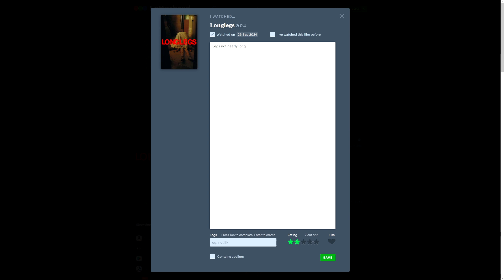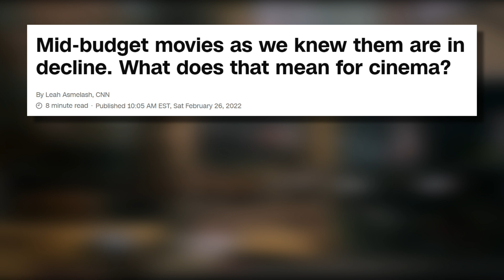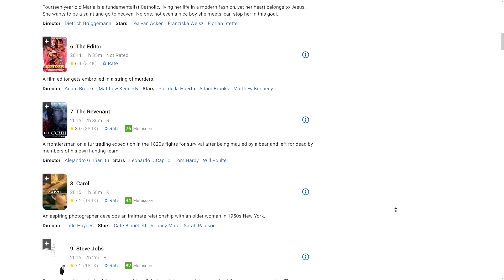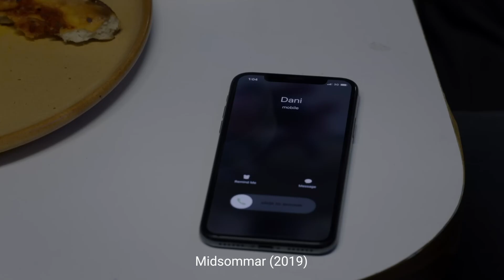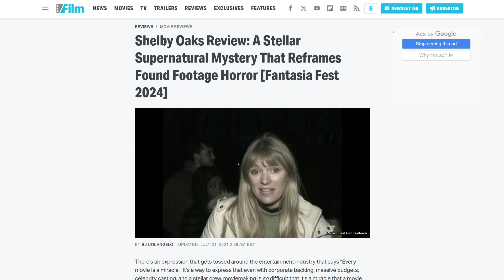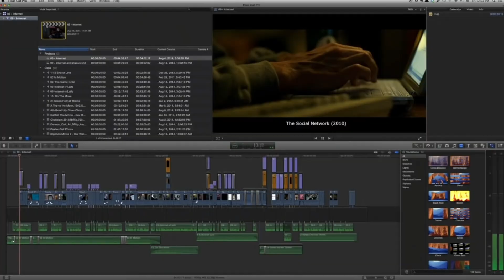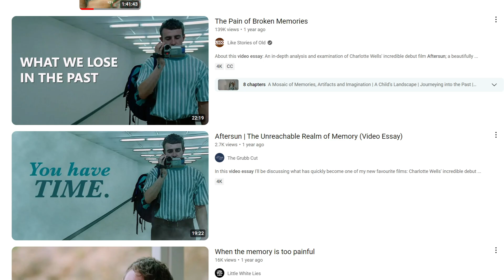Online Film Discourse Has Changed (For the Better)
I'm probably still not pronouncing "Cannes" right.

Follow me on Letterboxd at username Moxy Caldwell